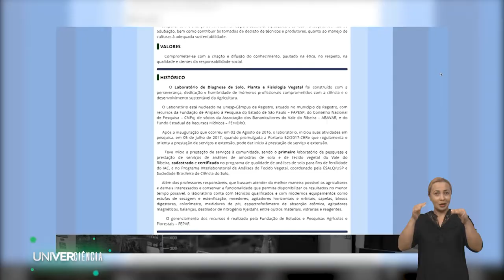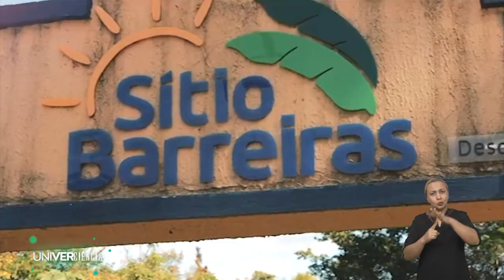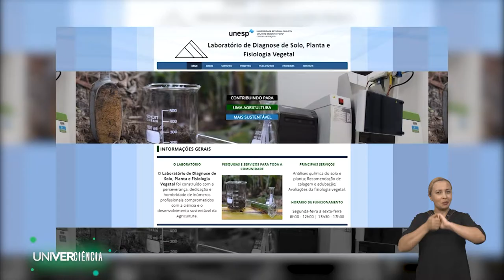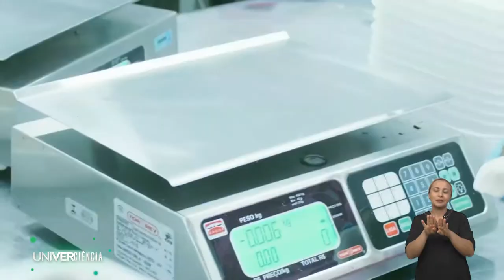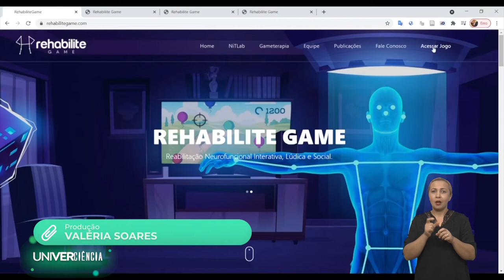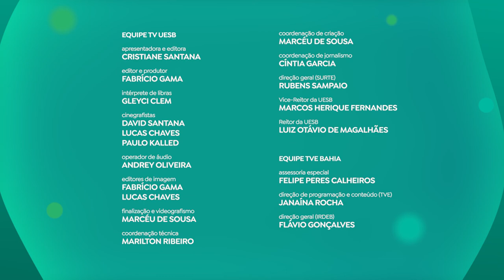UNIVERCIÊNCIA #08 | Software para produção da banana, leveduras para cerveja e granola de cogumelo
O Univerciência #08 vai falar de uma solução tecnológica que determina o conjunto de plantas mais produtivas e identifica qual o balanço nutricional adequado para determinada cultura agrícola. O programa vai mostrar ainda um banco de leveduras que está sendo formado a partir de frutos para fabricação de cerveja, e o desenvolvimento de uma granola feita com farinha de cogumelo.

O estado do Ceará é o sétimo produtor de banana do país. Pesquisadores da Universidade Federal do Ceará (UFC), em parceria com cientistas de outras duas universidades, desenvolveram uma solução tecnológica capaz de auxiliar pequenos produtores. O software, denominado de CND (Diagnose da Composição Nutricional, do inglês Compositional Nutrient Diagnosis), é uma metodologia que utiliza modernas ferramentas matemáticas e estatísticas para definir o melhor balanço de nutrientes para determinada cultura agrícola. A partir da análise da folha da bananeira, o programa auxilia a adubação mais apropriada para melhorar a produtividade do plantio.

Na Universidade Federal de Sergipe (UFS), pesquisadores estão buscando novas leveduras para a fabricação de cerveja em níveis artesanal e industrial, a partir de frutas nativas do Estado. Os cientistas conseguiram isolar cerca de 15 leveduras com potencial de avançar para as etapas seguintes da produção da bebida, a partir de frutos como a mangaba e o caju. As leveduras são os microorganismos responsáveis, no caso da produção de cerveja, pela fermentação do açúcar do malte. Esse processo tanto produz o álcool, quanto contribui para aspectos sensoriais da bebida, como o aroma e o sabor.

Na Bahia, o Grupo de Pesquisa de Análises Químicas e Sensoriais de Alimentos da Universidade Estadual do Sudoeste da Bahia (UESB) trabalha testando possibilidades de produtos usualmente consumidos com a adição de cogumelos na forma de farinha. A partir disso, desenvolveu uma granola rica em nutrientes bioativos e com potencial medicinal. De acordo com os pesquisadores, muitos cogumelos comestíveis apresentam uma diversa qualidade nutricional por apresentarem excelentes teores de proteínas, baixos teores de gordura e carboidratos de alto índice glicêmico. A expectativa dos pesquisadores sobre os benefícios em adicionar cogumelos na formulação da granola é ampliar a diversidade de compostos bioativos existentes na formulação tradicional, além de incentivar o consumo de cogumelos, visto que são alimentos de cultivo rápido e utilizam-se de diferentes matérias orgânicas para se desenvolver, como resíduos agroindustriais.